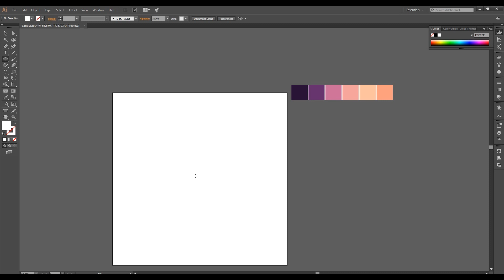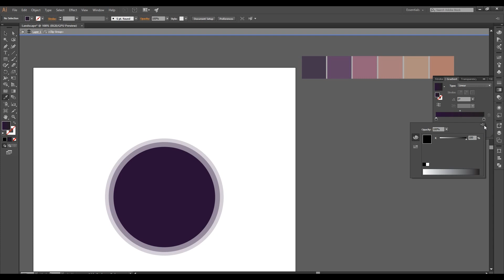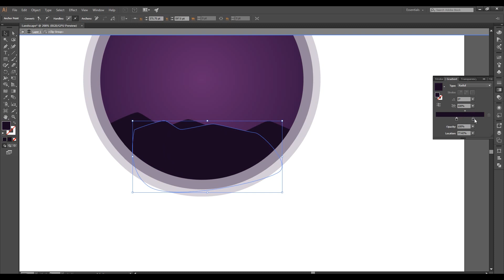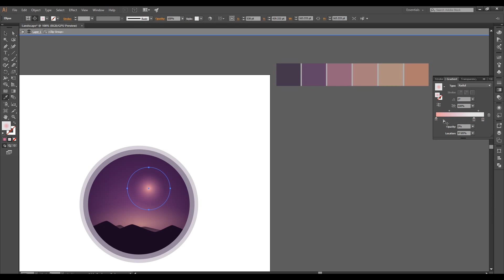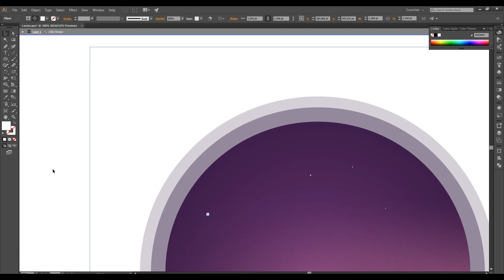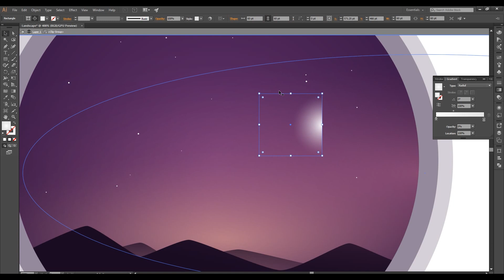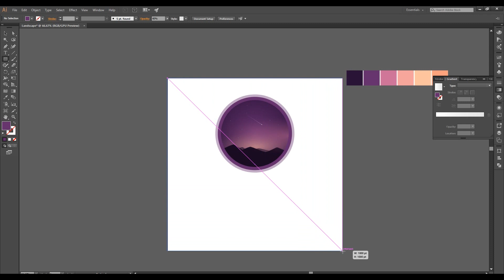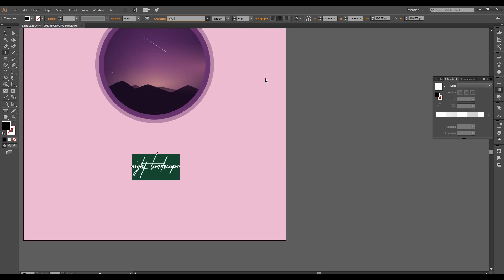Night Landscape - Making process - Illustrator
Adobe illustrator tutorial to make landscape illustration. In this tutorial i used just basic shapes and gradients in Adobe illustrator. I have tried to use different methods for create this Landscape illustrations. For more information about this design work, you can look to Behance link.